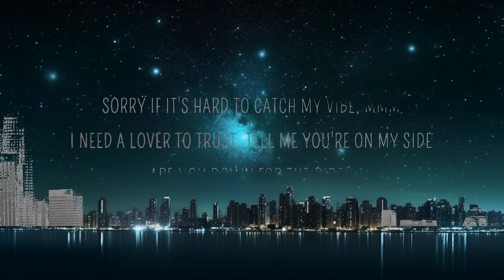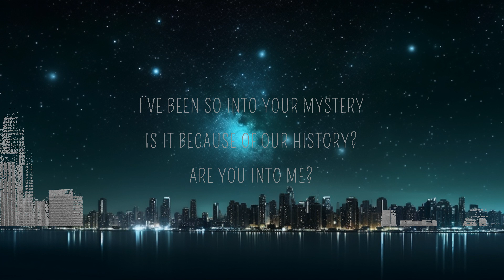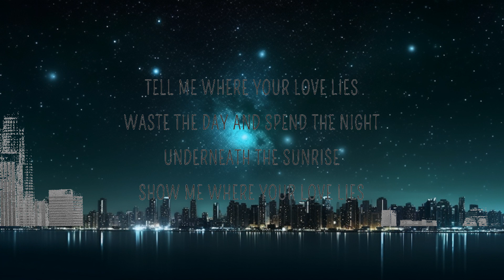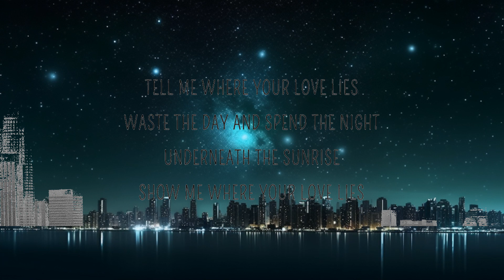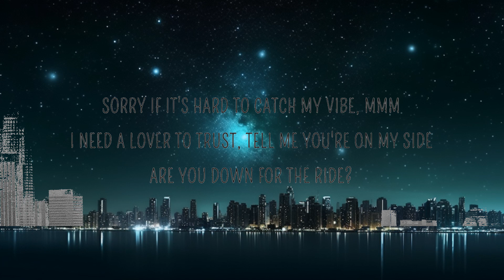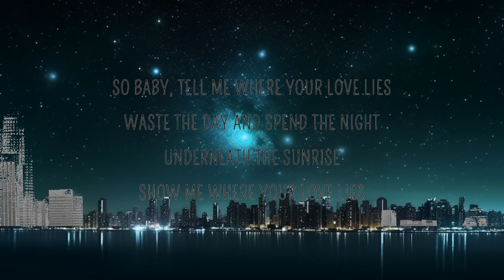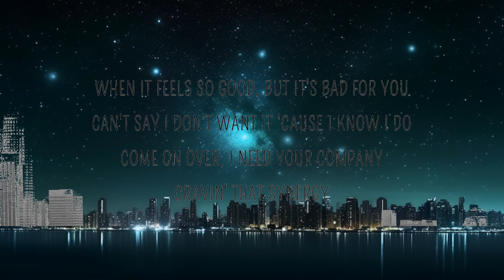Khalid, Normani - Love Lies (Lirieke) |25min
🎧 Khalid, Normani - Love Lies (Lyrics)

“Love Lies” by Khalid & Normani from the Original Motion Picture “Love, Simon.”